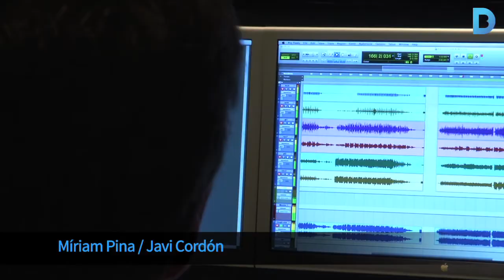Una banda de Barcelona, nominada als Grammy Latino 2014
‘Luz Verde’ és una banda nascuda a Veneçuela però resident a Barcelona des de fa més de 10 anys, una ciutat que els hi ha donat fonts d’inspiració i un estil propi. Ara estan nominats a millor àlbum de rock dels Grammy Latino 2014. Més informació